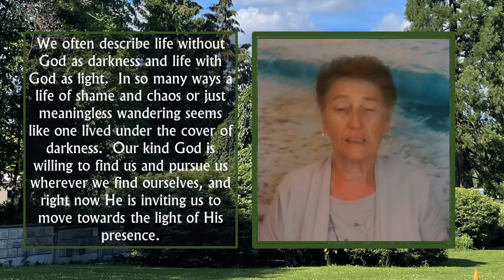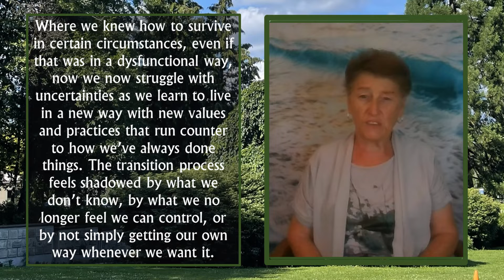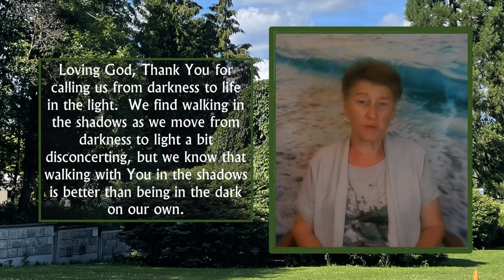Life in Transition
LIVING IN THE SHADOWS

We often describe life without God as darkness and life with God as light.  In so many ways a life of shame and chaos or just meaningless wandering seems like one lived under the cover of darkness.  Our kind God is willing to find us and pursue us wherever we find ourselves, and right now He is inviting us to move towards the light of His presence.

So justice is far from us, and righteousness does not reach us.  We look for light, but all is darkness; for brightness, but we walk in deep shadows.
Isaiah 59:9

We may have heard God’s call and initiated a move away from the darkness towards the light, but then, we got caught somewhere in-between, "in the shadows." What is life like in the shadows? We have left what was a familiar way of life, and have entered into an unfamiliar reality.

Where we knew how to survive in certain circumstances, even if that was in a dysfunctional way, now we now struggle with uncertainties as we learn to live in a new way with new values and practices that run counter to how we’ve always done things. The transition process feels shadowed by what we don’t know, by what we no longer feel we can control, or by not simply getting our own way whenever we want it.

Fortunately, when we face life in the shadows of transformation, we are assured of God’s comforting presence as well as His help, strength and protection.

Even when I walk through the darkest valley, I will not be afraid, for you are close beside me.
Psalm 23:4

It is God who works in you to will and to act in order to fulfill his good purpose.
Philippians 2:13

He who dwells in the shelter of the Most High will abide in the shadow of the Almighty.
Psalm 91:1

Loving God, Thank You for calling us from darkness to life in the light.  We find walking in the shadows as we move from darkness to light a bit disconcerting but we know that walking with You in the shadows is better than being in the dark on our own.

Thank You also that like the shade of a tree is comforting and refreshing on a hot sunny day, so the You promise to  cover us and keep us in perfect peace as we continue to walk with You.  Your healing power calms and restores our souls while we face the uncertainties of life in transition. We’re grateful for that.  Help us as we walk today out of the shadows into the light of Your love.  Amen